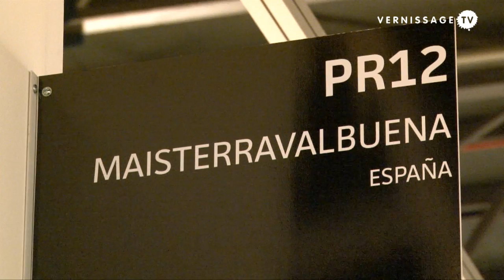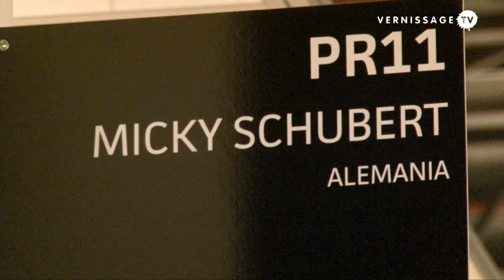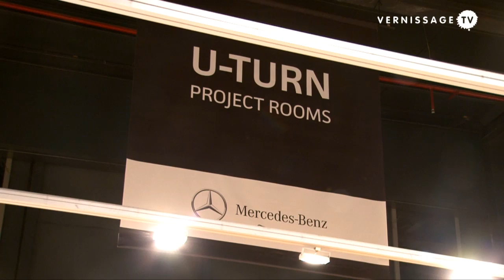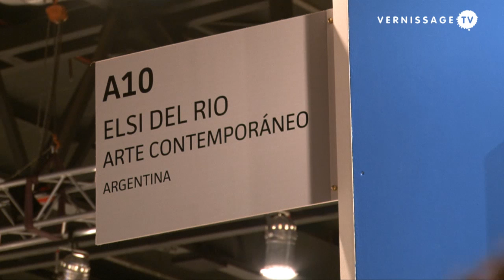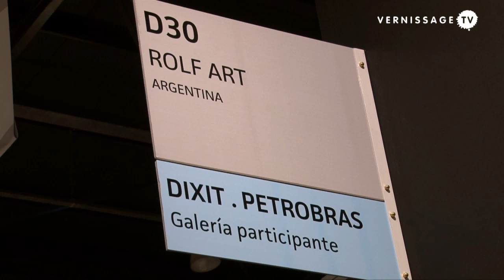ArteBA Art Fair Buenos Aires 2014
Impressions from ArteBA Art Fair Buenos Aires 2014, including a closer look at the booths of the galleries Ivo Kamm, Labor, and Elsi del Rio.

ArteBA Art Fair Buenos Aires 2014, May 22, 2014. Video by Roberto Rey, Luciana Zothner, Milos Deretich, and Angel Sanchez.